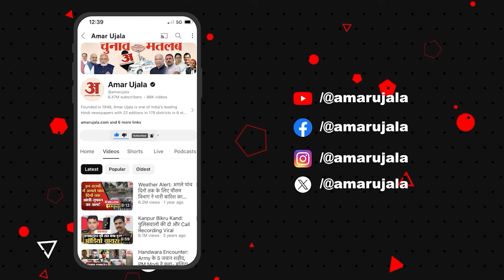Loksabha Election 2024: बुलंदशहर में 'सत्ता के संग्राम' में हुआ सियासी संग्राम! BJP | Congress | SP